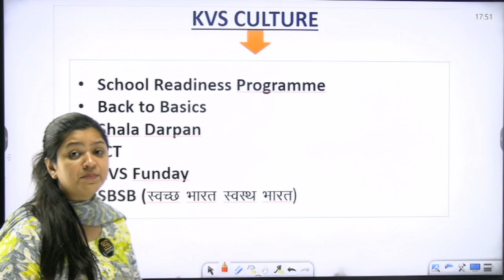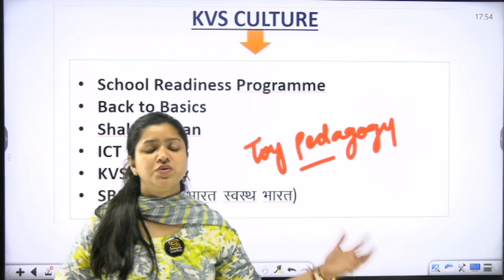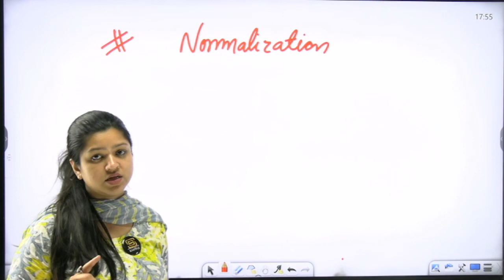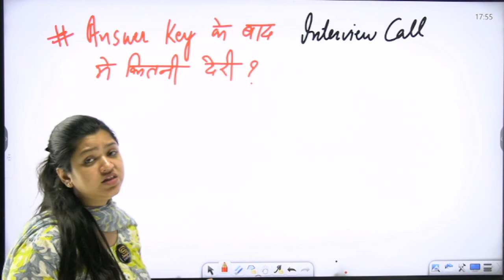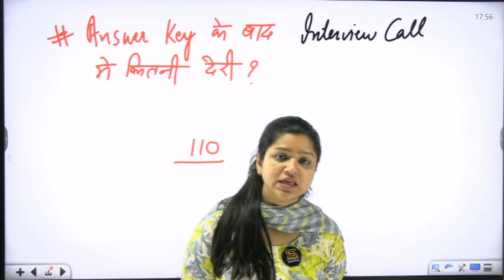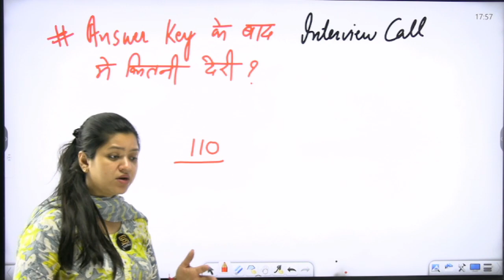KVS Interview STATE में होंगे या बाहर? KVS Normalization | KVS ANSWER KEY 2023 के बाद | Kanika Ma'am